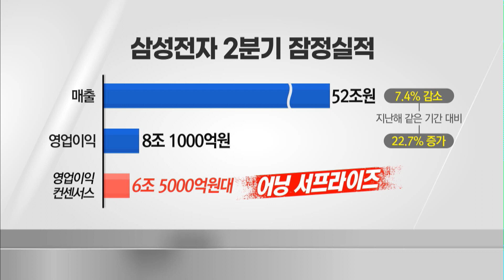삼성전자, 코로나19 딛고 '깜짝 실적'…2분기 영업이익 8조원 / 머니투데이방송 (뉴스)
07/07 MTN 핫라인 5

삼성전자가 코로나19 위기에도 흔들림없는 실적을 거두며 '초격차' 기업의 저력을 톡톡히 보여줬습니다.  당초 시장에선 올해 2분기 영업이익으로 6조5000억원대를 예상했는데, 이를 훌쩍 뛰어넘는 8조원대를 기록한 것입니다. 아무도 예상못한 삼성전자의 '어닝 서프라이즈' 배경을 조은아 기자가 짚어봤습니다.